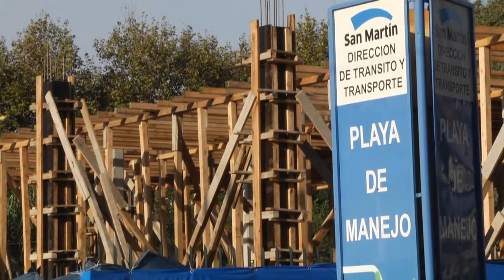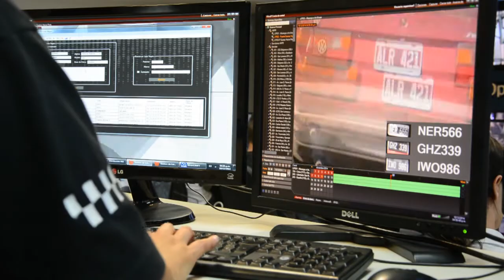Katopodis presentó 25 nuevas motos de tránsito para operativos en la ciudad